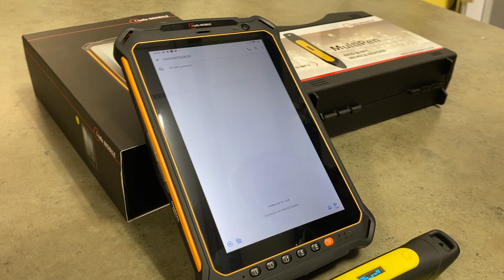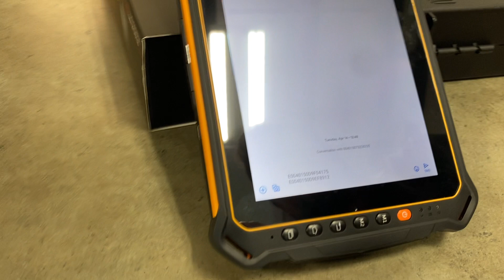Demo of IS930.2 Hazardous Area Certified Android Tablet & IS Safe MP.2 Bluetooth UHC/NFC RFID Reader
Interested in automating your inspections? Check out this short demo video showing one of our great solutions for your maintenance and operations crews featuring the IS930.2, hazardous area certified Android tablet and IS-MP.2 Bluetooth UHF/NFC RFID reader from i.safe MOBILE with our popular printable flex NFC tag. Just add the app of your choice to the tablet and you have a slick, cost effective automated inspection solution for your crews, process industry rated!